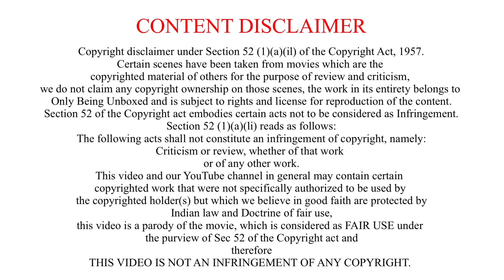Thunivu REVIEW: Hateful and Hasteful Gameplay | Being Unboxed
Hello, Friends
In today's video we are taking about Thunivu Trailer REVIEW

Presenting the power packed ThunivuTrailer starring AjithKumar ManjuWarrier. Directed by HVinoth.

Movie: Thunivu
Music composed & presented by: Ghibran

Starring: Ajith Kumar,  Manju Warrier,  Samuthrakani, John kokken, Veera, Bucks and others.

Written & Directed by H Vinoth
DOP: Nirav Shah
Music director : Ghibran
Art director: Milan
Editor: Vijay Velukutty
Stunts: Supreme Sundar
Sounds Mixing: Tapas Nayak
Choreography: Kalyan
Costume Designer: Anu Vardhan
PRO : Suresh Chandra & Rekha Done
Publicity Campaign: Gopi Prasanna
CFO & General Manager : Rajiv Arora
COO: Punkej Kharabanda
Executive Producer: P. Jayraj
VFX: Hariharan Suthan
Music Label: Zee Music